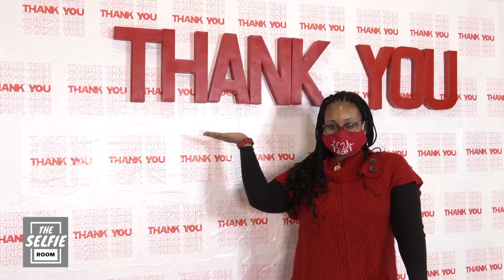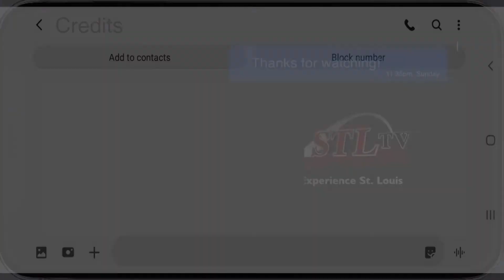Angella at The Selfie Room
Angella Sharpe found the perfect place to take selfies, The Selfie Room!   She interviews David Page, GM and Marketing Manager, about the business for what people can expect when visiting.  The Selfie Room has 18 different stations or backgrounds for visitors to take photos in front of.   You can find more information about The Selfie Room at theselfieroom.com.

Or you can watch our broadcast from our Charter digital cable channel 992, or our livestream on Facebook.